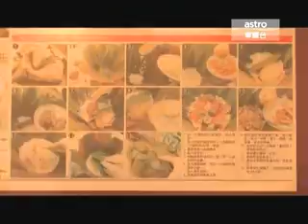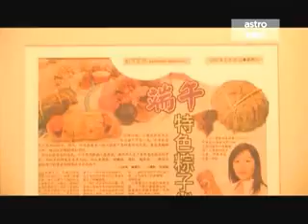一日五餐 @ Puchong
農圃食家 19, Jln Puteri 1/4, Bdr Puteri, Puchong